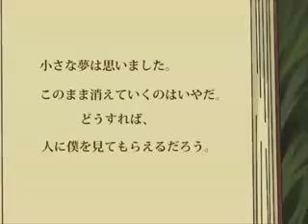alice human sacrifice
alice human sacrifice story book
spade-first alice-meiko- the first alice was a gallent one of red
weilding a sword in hand in wonderland
slicing down everything in her way
she was followed by a bloody path
this new alice deep in the woods
was trapped inside as a wanted fugitive
if it weren't for the bloody path that she made
no one would even know that she had even existed
diamond-second alice-kaito- the second alice was a fragile one of blue
he sang to the wonderland
filling regions with so many false created notes
that created a crazy blue world
this new alice was of the rose
he was shot and killed by a mad man
where he died he left a flower blooming sadly red
the one who was loved was now forgotten
club-third alice-miku- the third alice was a little one of green
very cute and dear to her wonderland
she charmed people to her every beck and call
she had made a strange green country
this new alice was the county's queen
taken over by a distorted dream
she was afraid of losing to death
she would forever rule her country
heart-fourth alice-rin and len- during this two children went into the woods
they had a tea party under the rose trees
an invitation from the castle for them was
the ace card of hearts
the fourth alice was two siblings
their curiosity led them in wonderland
going through many doors
coming not too long ago on a yellow boat
the stubborn big sister
the smart little brother
they were closest to the first alice's wonderland...
they were never woken from their deep dreaming
forever they would wander in thier wonderland